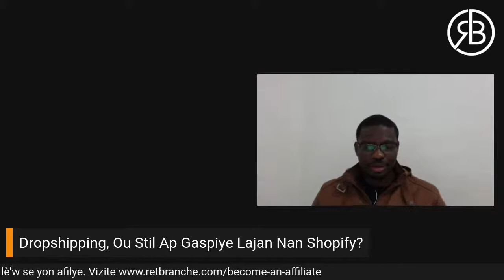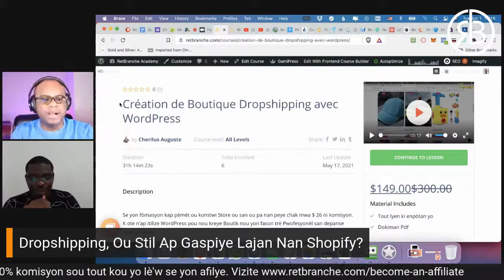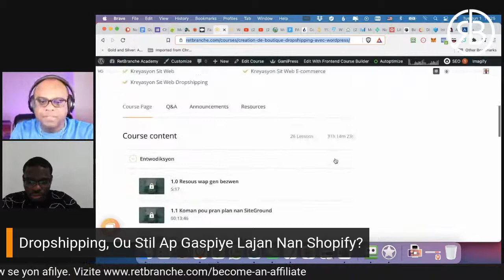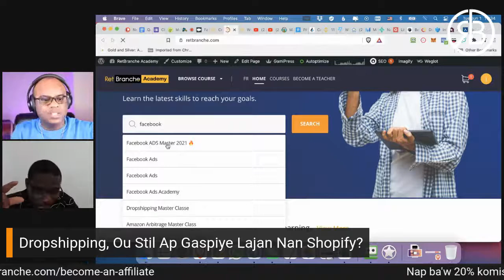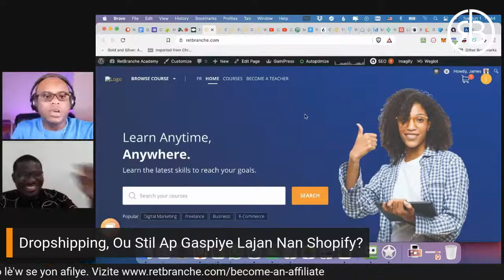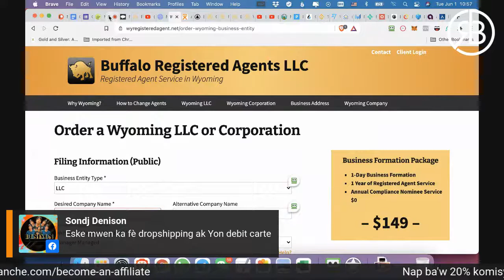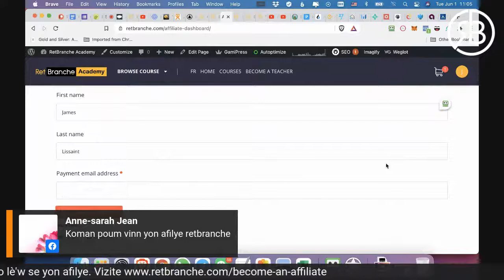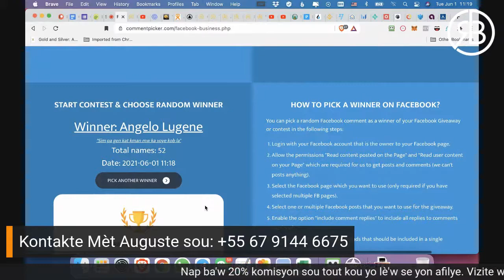Dropshipping, Ou Stil Ap Gaspiye Lajan Nan Shopify?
Si wap fè dropshipping epi ou stil ap gaspiye lajan nan shopify pandan ou poko ka fè yon $dola$ eben men solisyon an